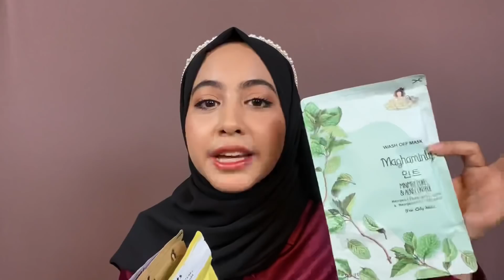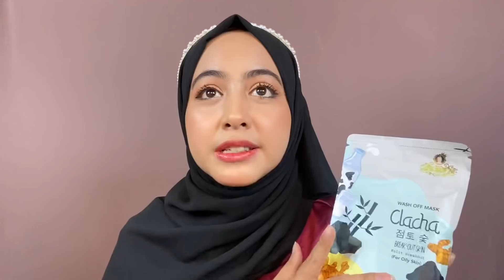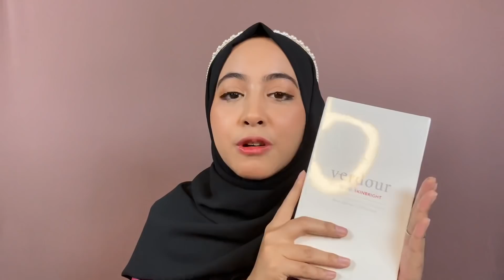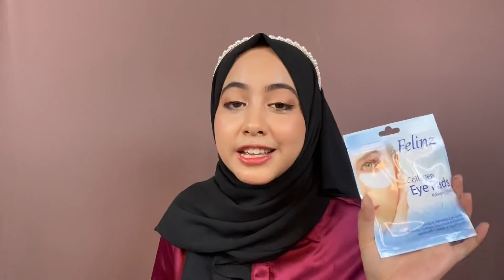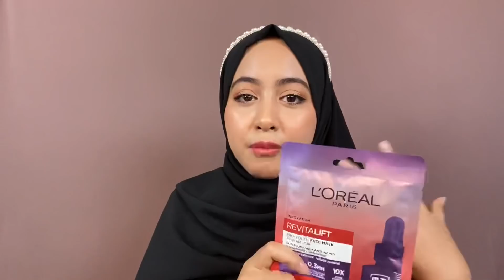UNBOXING BELANJAAN SHEET MASK DAN MAKEUP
sisanya aku beli di dan+dan yaa :)